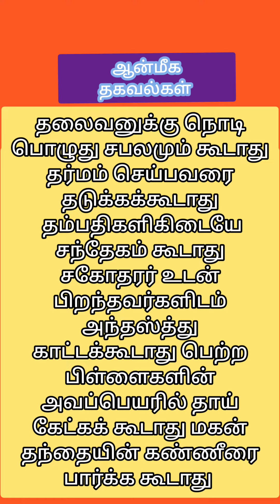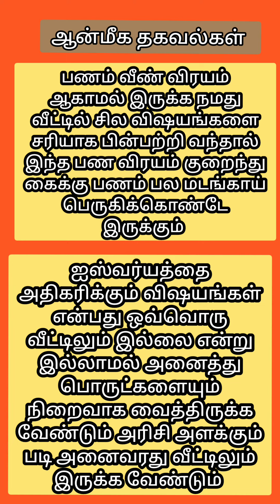ஆன்மீக தகவல்கள்செய்ய கூடாத செயல்கள்# வாழ்வில் முன்னேற்றம் அடைய டிப்ஸ் Useful tips#